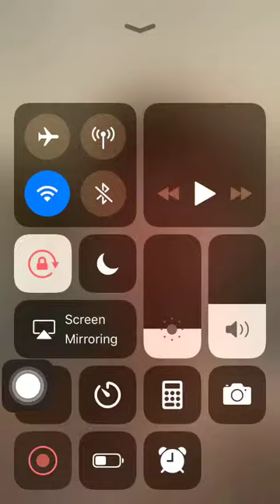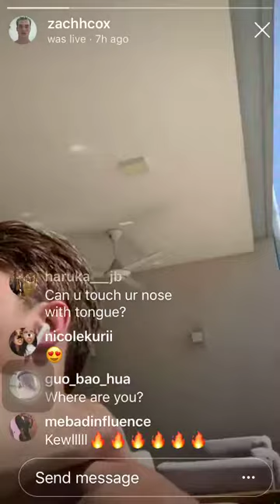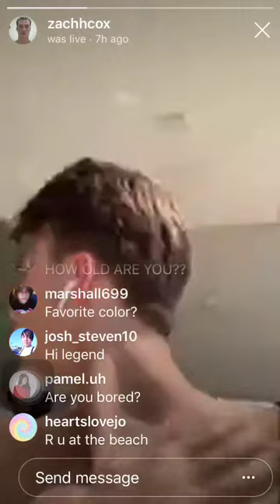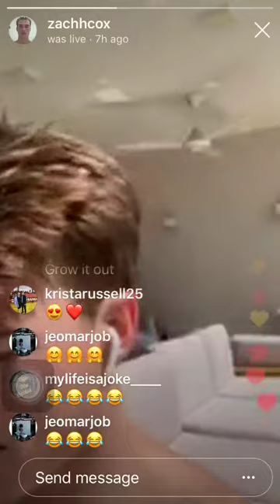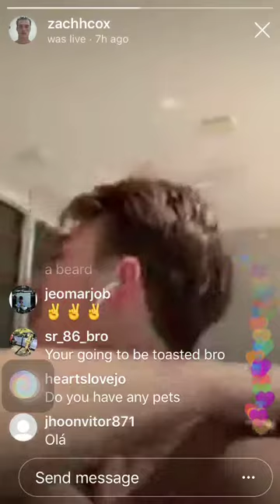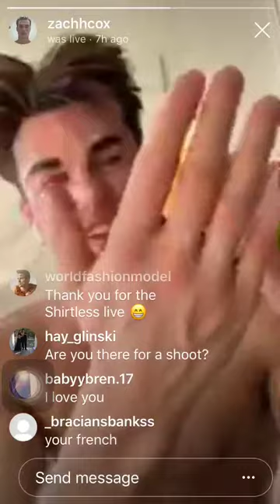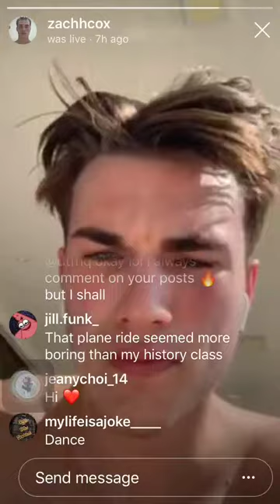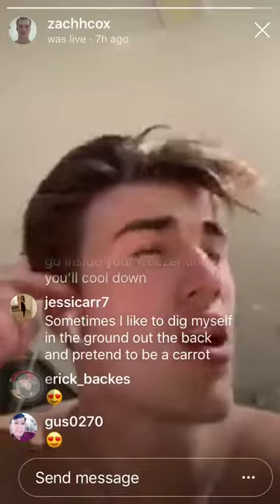ZACH COX IG LIVESTREAM 19/03/2019